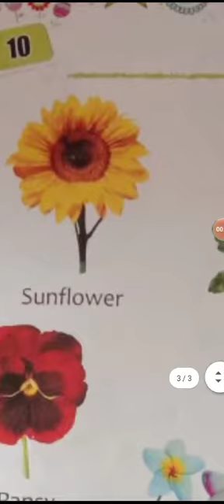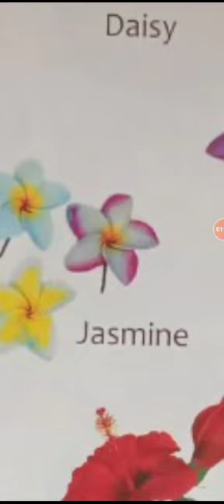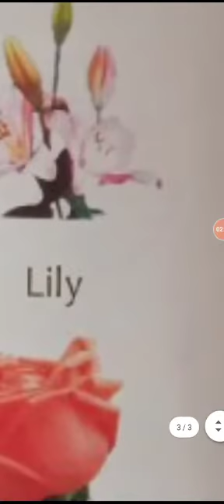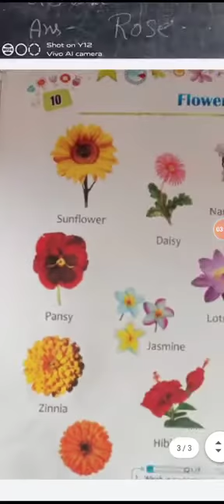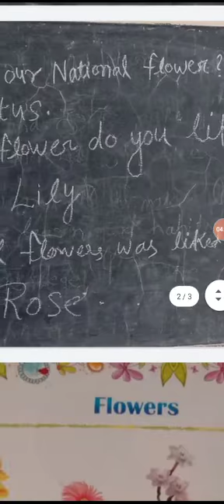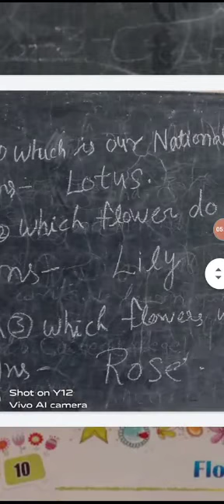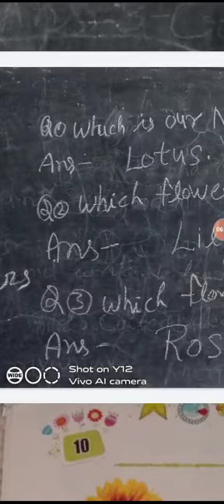English medium Class KG Subject GK Topic Flowers